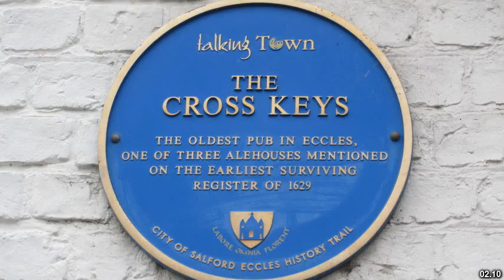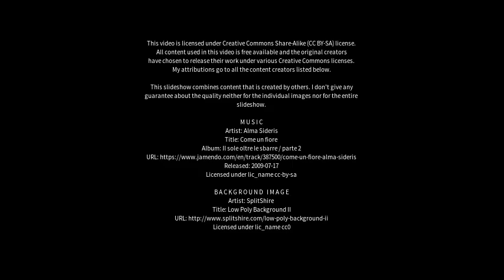Best places to visit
Best places to visit - Eccles (United Kingdom) Best places to visit - Slideshows from all over the world - City trips, nature pictures, etc.